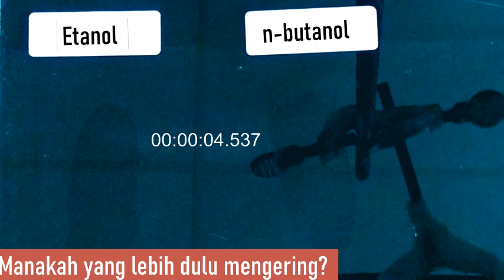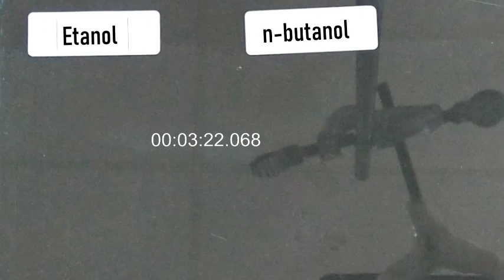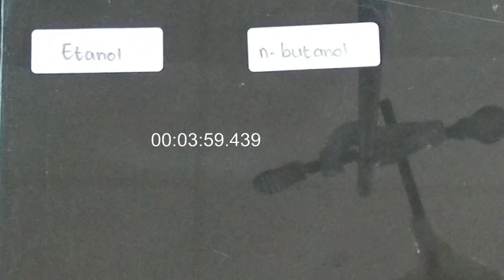KOL Lab 3 C Titik Didih Alkohol 1 Etanol vs n-Butanol